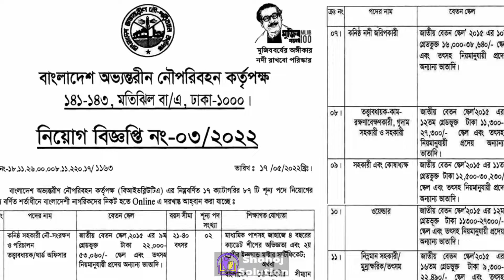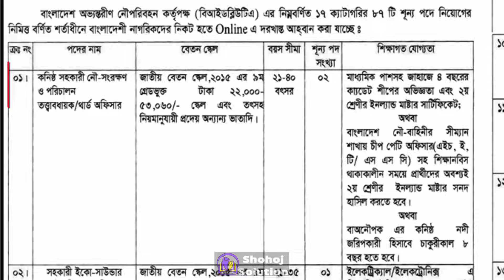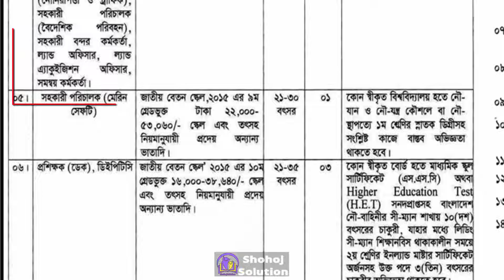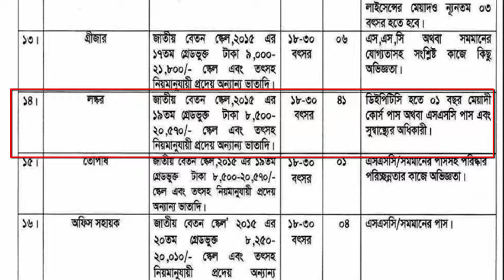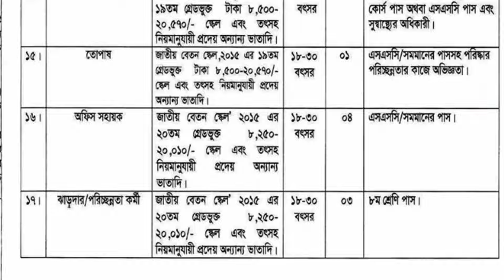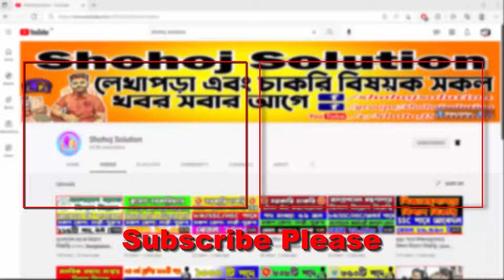বাংলাদেশ অভ্যন্তরীন নৌপরিবহন কর্তৃপক্ষ নিয়োগ ২০২২ | Govt job circular 2022